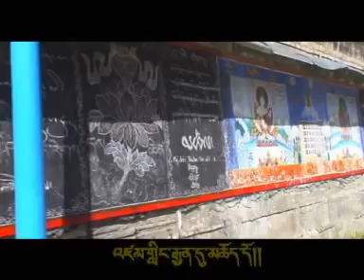ཞིང་ཆེན་བོད་ཡིག་སློབ་གྲྭ། By Rigchok